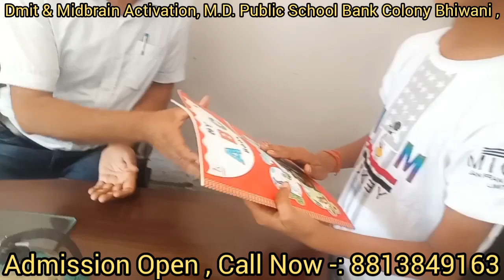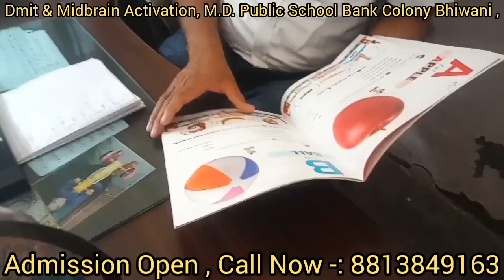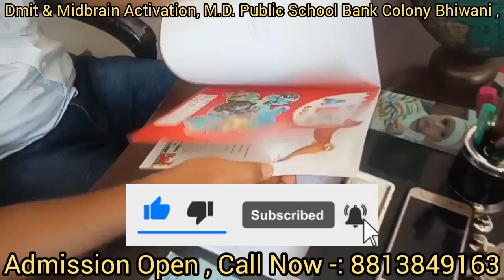M.D.Public School | Bank Colony Bhiwani | Dmit Test&Mid Brain Activation | Live Demo By Dractor Sir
भिवानी के लोगों  के बच्चों लिए हम लेकर आए हैं !ऐसा प्रोग्राम जो बच्चे पढ़ाई से जी चुराते हैं या पढ़ने में उनका मन नहीं लगता है या स्कूल में और बच्चों से पढ़ाई में सबसे कमजोर हो ऐसे बच्चों के लिए ! हम एक बहुत अच्छा प्रोग्राम लेकर आए हैं जिसका नाम है   ( Dmit test & midbrain activation program)

मिड ब्रेन एक्टिवेशन से बच्चों में होने वाले फायदे
1. चमत्कारी मेमोरी ,
2. बच्चा लंबी देर तक पढ़ाई करने की क्षमता प्राप्त कर लेता है
3. बच्चे को गणित और विज्ञान व भाषा की बारीक बातें समझ में आने लगती है
4. लंबे प्रश्नों के उत्तर याद रहने लगते हैं
 5. प्रश्नों के उत्तर पुस्तक पर  किसी भी पेज पर लिखे प्रश्नों के उत्तर  विजुलाइज होने लगते हैं जिसको फोटोग्राफी मेमोरी कहते हैं.
6. एक बार पढ़ते ही पुस्तक याद कर लेना,.
7. गणित के सवाल चुटकियों में हल करना,
8.  लेफ्ट राइट ब्रेन का संतुलित उपयोग करना,
9.  आंखों पर पट्टी बांधकर पूरी पुस्तक पढ़ लेना,
10. पुस्तक को बिना खोले केवल हाथ से छूकर पूरी      पुस्तक का सार बता देना ,
11 बच्चा अपने माता पिता का कहना नहीं मानना या बहुत ज्यादा शरारत  करना,
12. स्कूल ना जाने का बहाना बनाना,
13 स्कूल में या किसी अन्य कार्यक्रम में भाग लेने से पीछे हटना,
14. बहुत ज्यादा आलसी होना,
15. child can see, read & sense, Everything blindfolded.

       हां यह संभव है मिड ब्रेन एक्टिवेशन प्रोग्राम से!!

अगर आप  चाहते हो कि आपके बच्चे इन सभी का लाभ उठाएं  तो एक बार हमसे संपर्क जरुर करें!
101% गारंटीड रिजल्ट.